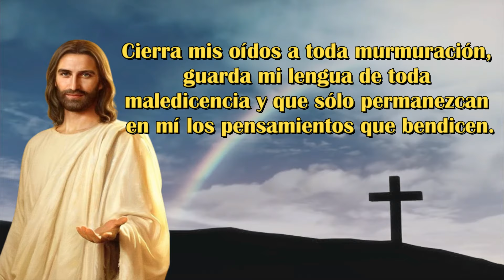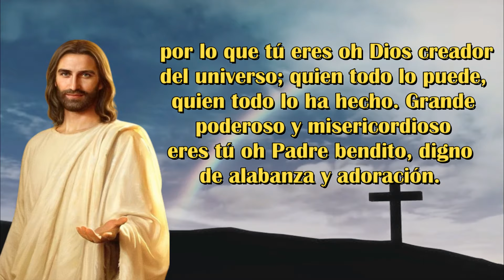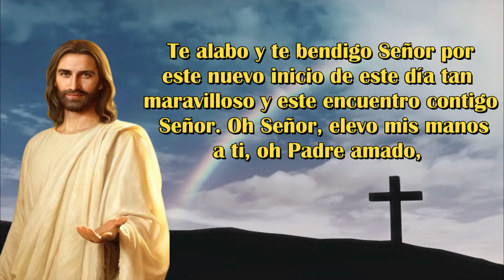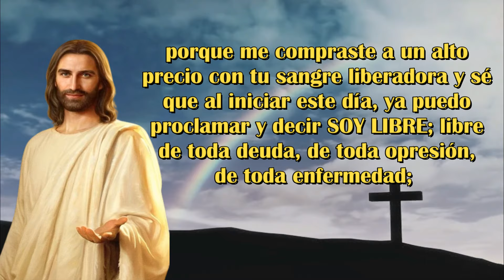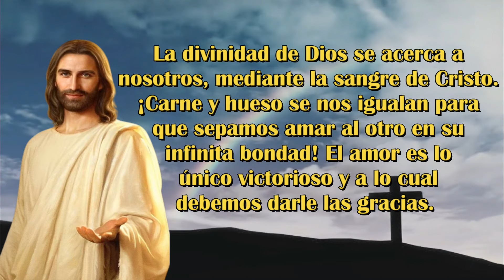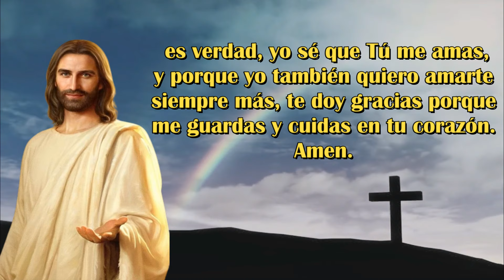Oración de la Mañana de Hoy Lunes 22 de Enero de 2024, 6 Minutos con Jesús